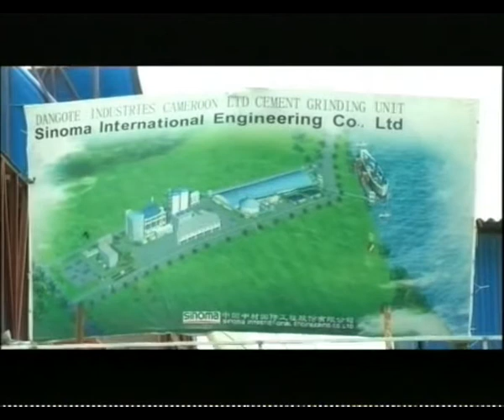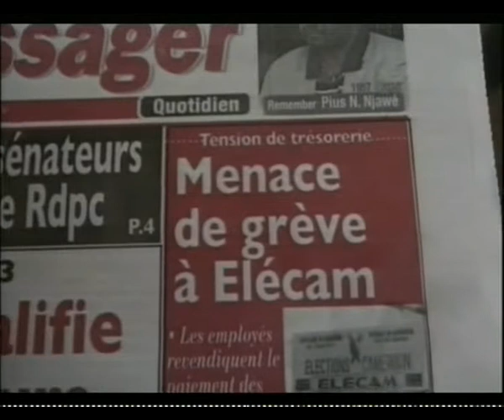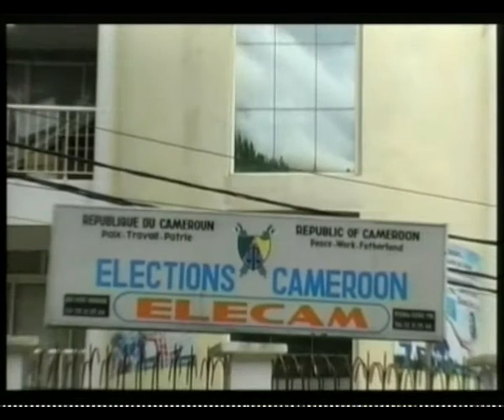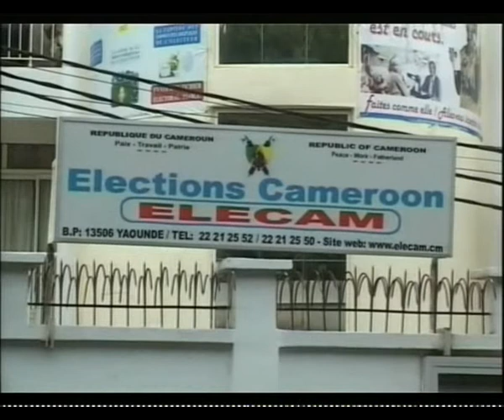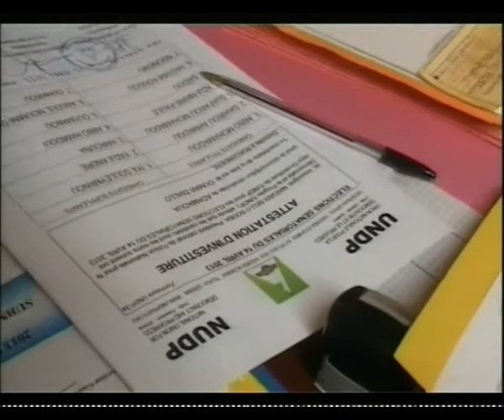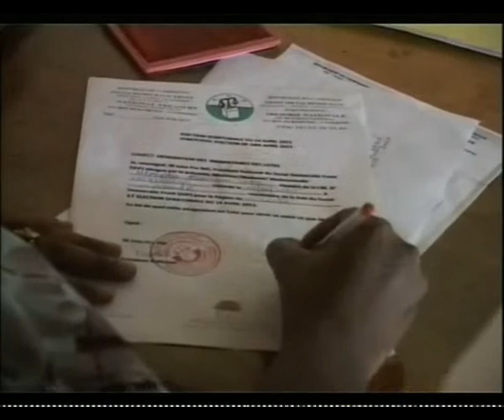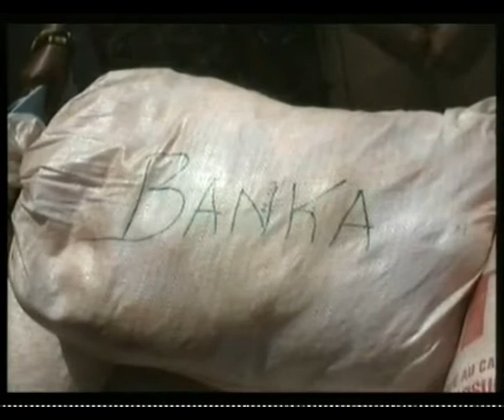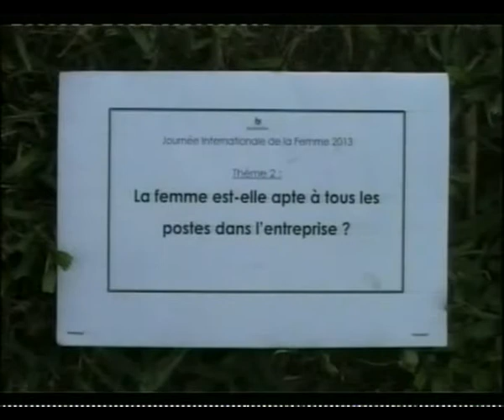JT 20H DU 15 03 2013